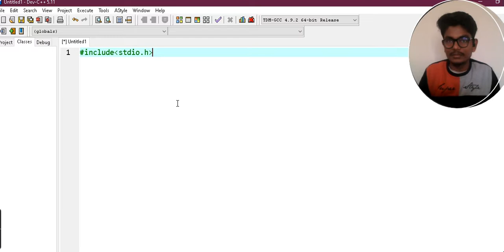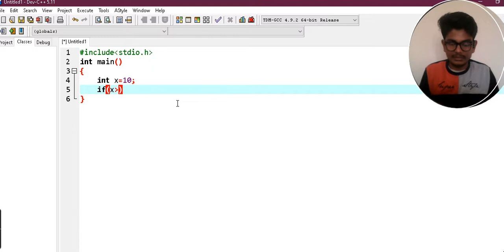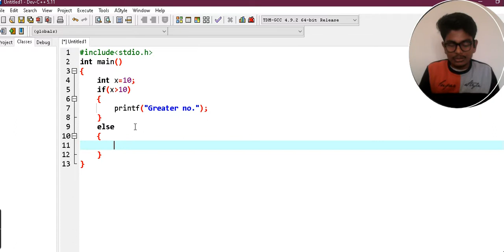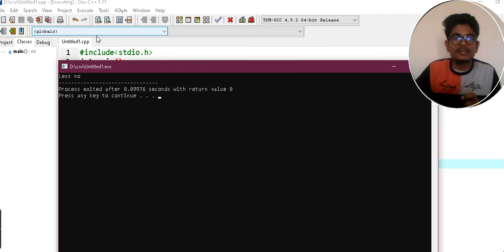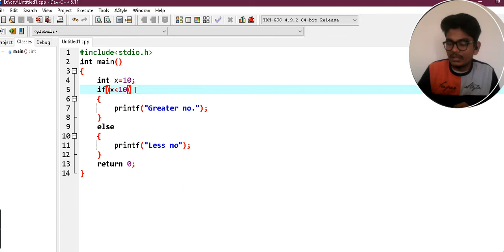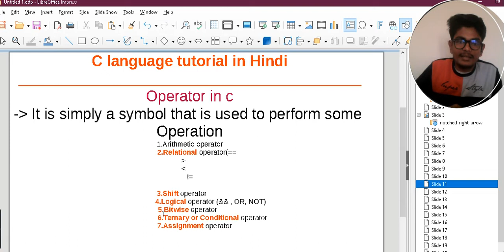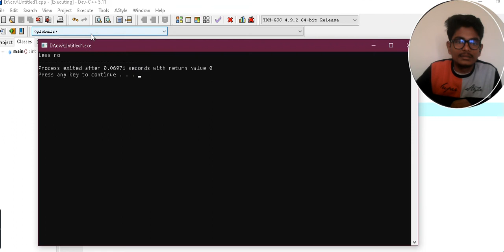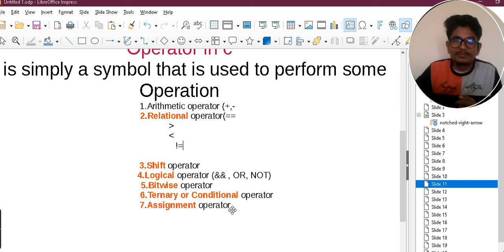Operator in C language || in hindi || Types of operator in c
In this video we are going to discuss about Operator in c programming in hindi and the types of operator in c language with very easy and intresting way that's why you will fell very well also you can access my whole playlists if you are intresting on this channle

playlists of C programming
if you fell any trouble during watching this video you can asked me on instagram and follow me for asked question related to subject C language